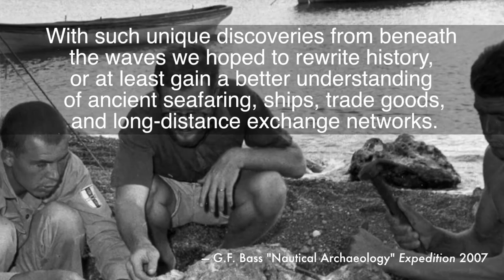Oral Histories: George F. Bass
This video was produced in 2014. In this short video, edited as a supplement to the Fall issue of Expedition magazine, Vol. 56, No. 2, George F. Bass discusses the origins of underwater archaeology at the Penn Museum in a series of oral history interviews. Bass recounts his first diving experiences off the coast of Cape Gelidonya in Turkey and the early days of nautical archaeology in the 1960s.